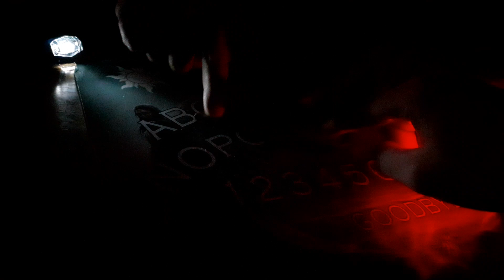My First Time Using An Ouija Board In Europe's Most Haunted Location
Sorry for the bad quality will have a better one out shortly!